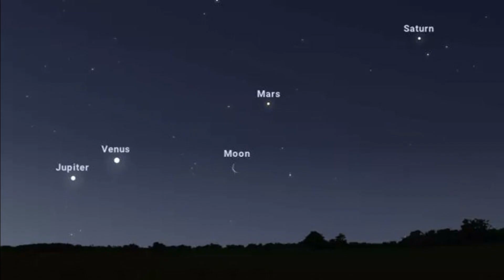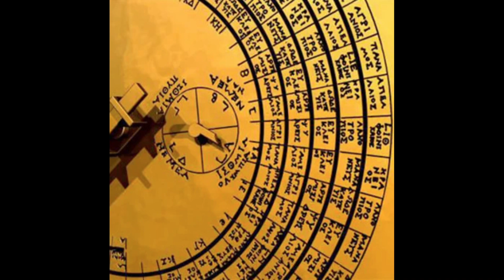Indiana Jones 5 "Dial of Destiny" Explained: An Ancient Greek Computer Connection?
Could the "oldest known analog computer" have inspired the Dial of Destiny from Indiana Jones 5? Known as the Antikythera Mechanism, this ancient Greek computer is a mind-bogglingly complex device that was used to predict eclipses and celestial positions. This video will explain the connection between this computer and the Dial of Destiny.

TIMESTAMPS

0:00 Intro
0:36 What is the Antikythera Mechanism?
1:09 Who created the Antikythera Mechanism?
2:08 How does the Antikythera Mechanism work?
3:25 Outro